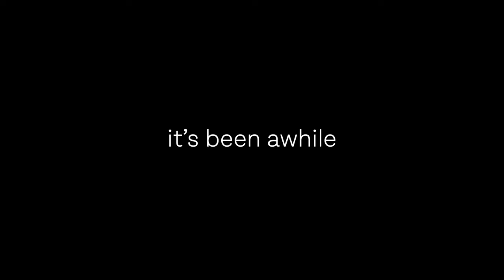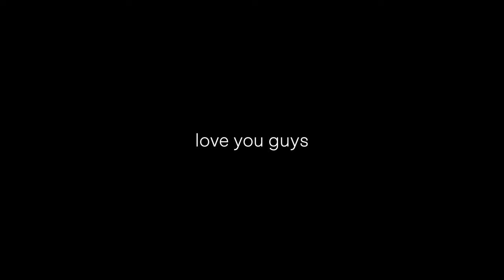hi everyone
KARNAGE Clan ▶  @KARNAGE Clan